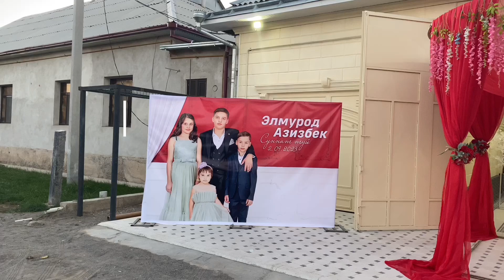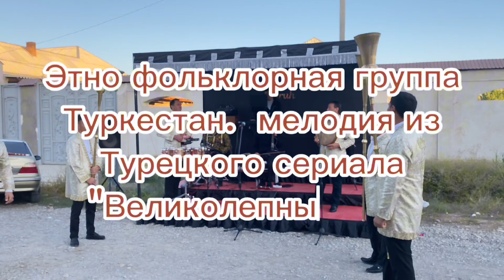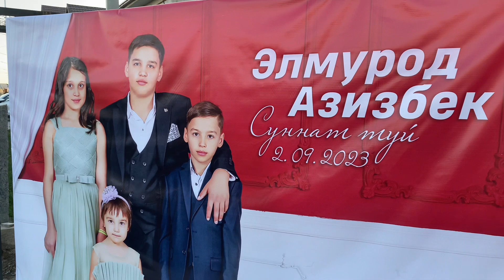TURKISTON guruhi toylarning fayzi